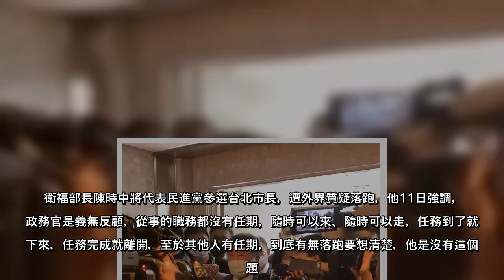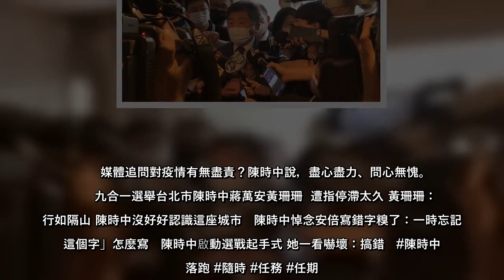衛福部長陳時中將代表民進黨參選台北市長，遭外界質疑落跑，他11日強調，當政務官是義無反顧，從事的職務都沒有任期，隨時可以來、隨時可以走，任務到了就接下來，任務完成就離開，至於其他人有任期，到底有無落跑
衛福部長陳時中將代表民進黨參選台北市長，遭外界質疑落跑，他11日強調，當政務官是義無反顧，從事的職務都沒有任期，隨時可以來、隨時可以走，任務到了就接下來，任務完成就離開，至於其他人有任期，到底有無落跑要